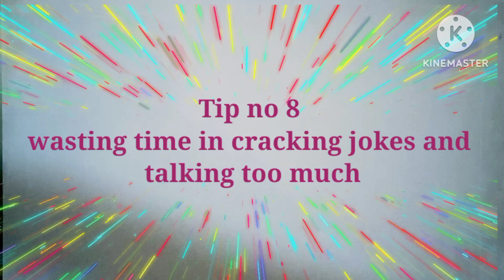Bad habits of students during studies | Avoid mistake while studying | 10 bad habits 😊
10 tips of bad habits
10 tips of students bad habits
bad habits of students
bad habits of students during studying
avoid mistake while studying
avoid bad habits of studying
bad habits of studying

Hello friends, here I have shared a few tips of bad habits of many students, who always have some mistake while study time . so to avoid the mistake and study properly. see this u may understand ok.